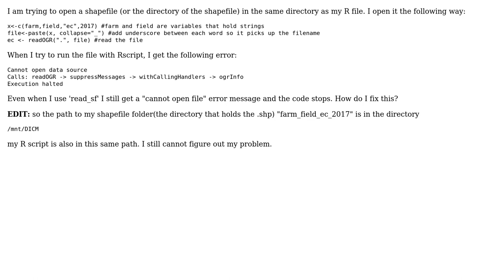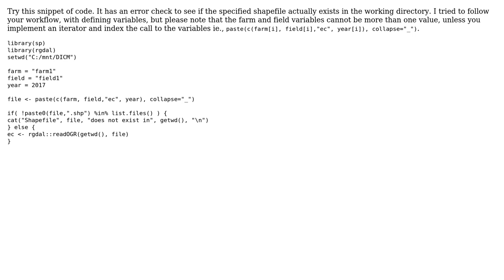GIS: ReadOGR/read_sf: Can't open shapefile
With thanks & praise to God, and with thanks to the many people who have made this project possible! | Content (except music & images) licensed under CC BY-SA | Music | Images & others | With thanks to user Jeffrey Evans user Ammar Hoque and the Stack Exchange Network Trademarks are property of their respective owners. You are responsible for your own actions.